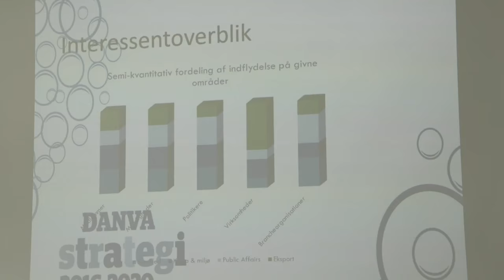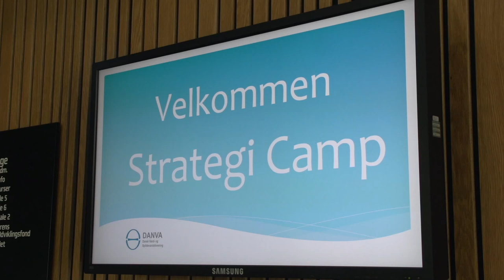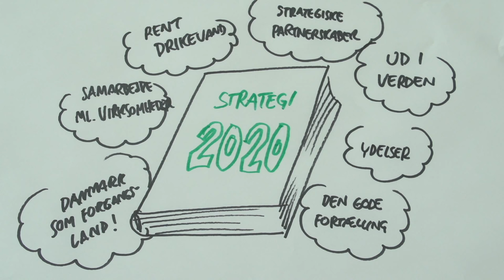Strategifilm produceret af Click Film for Danva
Produceret af Click Film for Danva
Se fler eksempler her: